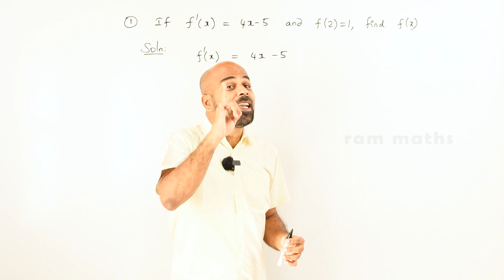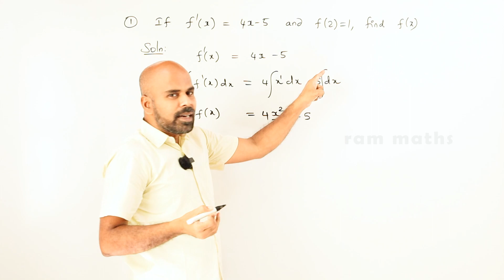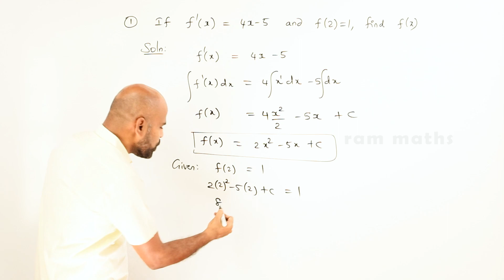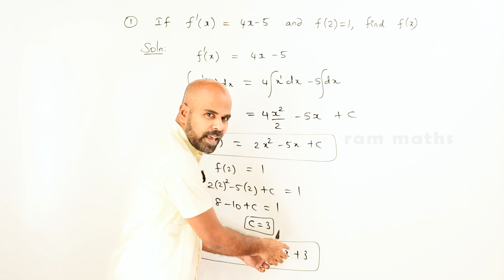11th | ex. 11.4 | Q.No.1 | integral calculus | Chapter 11 | State Board | ram maths